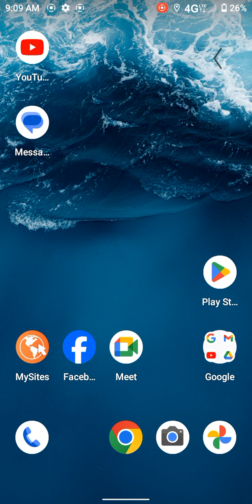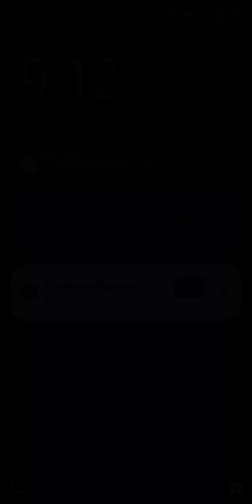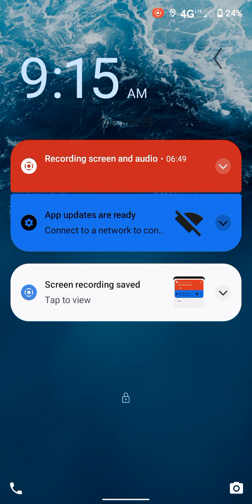If you work for music engineering really